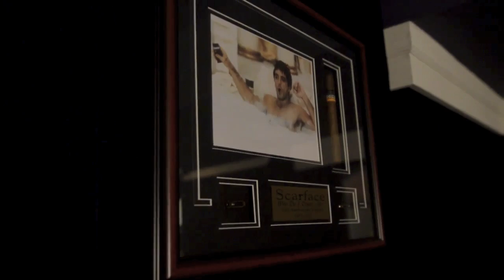Lloyd Irvin success